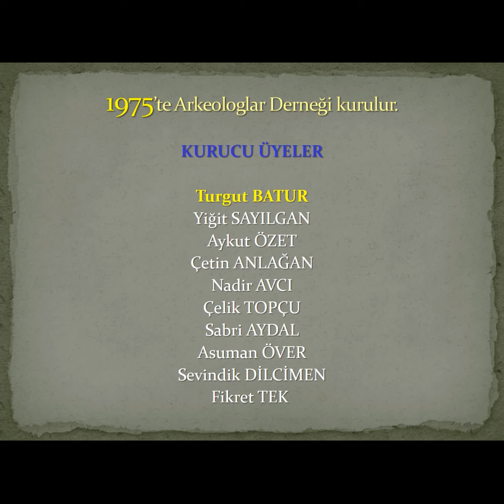Dernek Tarihinden Kısa Bir Kesit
Arkeologlar Derneği 1975 yılında Turgut BATUR’un öncülüğünde kurulur.

1976 yılında Kurucu Yönetim Kurulu görevdedir.

1977 yılında I. Olağan Genel Kurul Toplantısı yapılır.

Turgut BATUR ilk Genel Başkan olur.

1978 yılında TÜTED (Tüm Teknik Elemanlar Derneği) ile birlikte «Türkiye Arkeolojisi ve Arkeologların Sorunları» Paneli düzenlenir.

Panele dönemin Başbakanı Bülent ECEVİT ve Kültür Bakanı A. Taner KIŞLALI kutlama mesajı gönderir.

İki gün boyunca Arkeologların Teknik Eleman Olma Sorunu, Grevli, Toplu Sözleşmeli Sendikal Haklar, Arkeoloji Eğitimi ve Arkeologların İstihdamı, Fotogrametrinin Arkeolojide ve Mimaride Kullanılması, Arkeolojide Yeni Teknolojiler, Tarihi Çevre Planlaması, Arkeolojik Kazıların Sorunları, Müzecilik, Eski Eserle İlgili Kurumların Yeniden Örgütlenmesi tartışılır.

Dernek, panel ile adından söz ettirirken ilk manifestosunu da bu sayede yayınlamış olur.